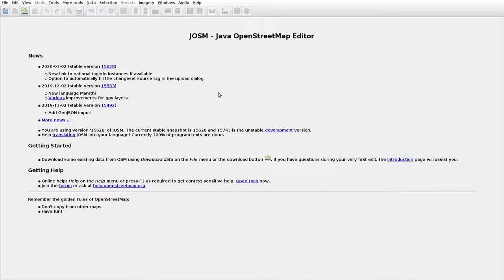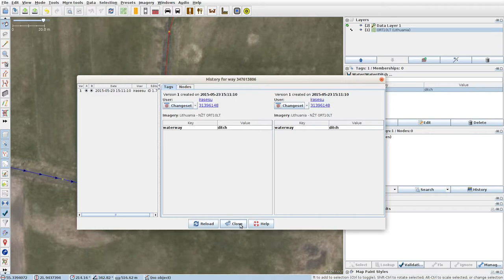JOSMrec0258 2020 01 22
Lithuania. Balčiai. Tracing buildings (mainly) in JOSM for openstreetmap.